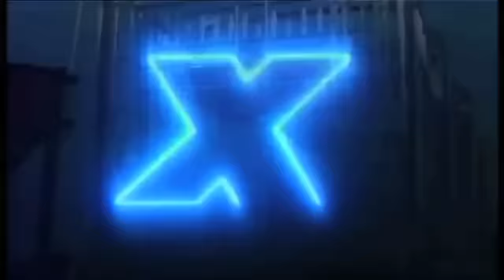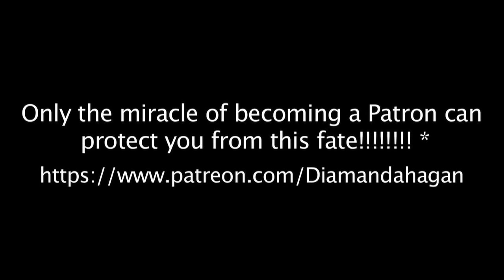Black Sheep review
Hagan Reviews Episode 121.

A Patron requested the best were-sheep movie to come out of 2006 New Zealand. Hagan obliged!